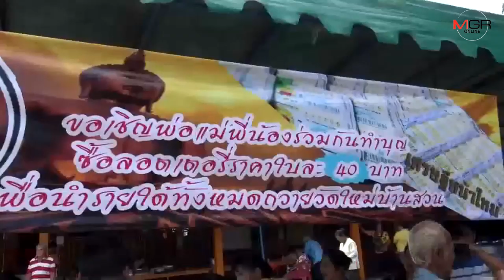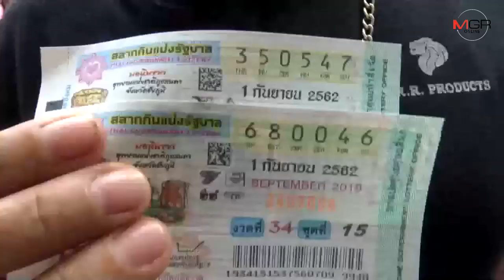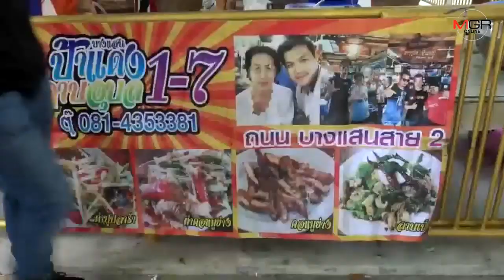ฮือฮาสุดๆ !! อดีตนายกเมืองบ้านสวน ชลบุรี เหมาลอตเตอรี่ 600 ใบขายคนจนใบละ 40 บาท